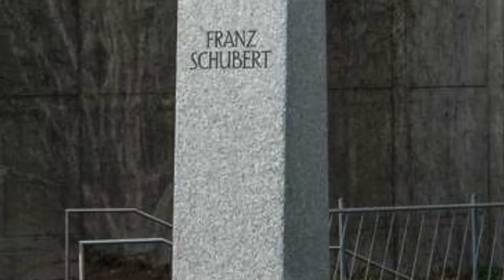Impromptu 2 op 142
Arranjament de Ostling